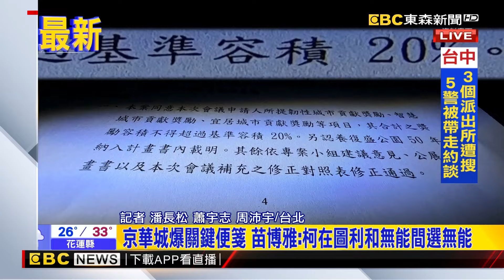最新》京華城爆關鍵便箋 苗博雅：柯在圖利和無能間選無能@newsebc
京華城爆關鍵便箋曝光！週刊再爆柯文哲早就知情，還寫便箋給彭振聲，議員苗博雅更轟柯文哲，是在圖利和無能之間，選擇了無能。